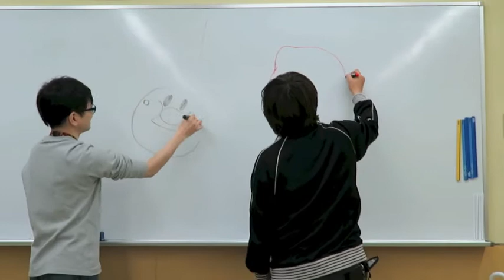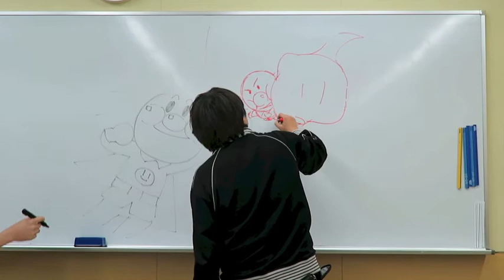JAMスクールライフ 児玉先生と新井田先生の絵心クイズ 例題編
日本アニメ・マンガ専門学校の児玉先生（マンガ家）と新井田先生（アニメーター）による絵心クイズです。今回は例題編ということで、アンパンマンを何も見ずに描いてもらいました。
次回の動画は、何を描いているか皆さんに当ててもらいたいと思います。
お楽しみに！
大好きを仕事に。初心者をプロに。
新潟のJAM日本アニメ・マンガ専門学校